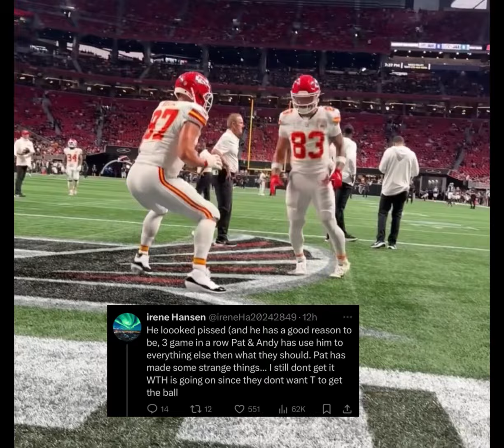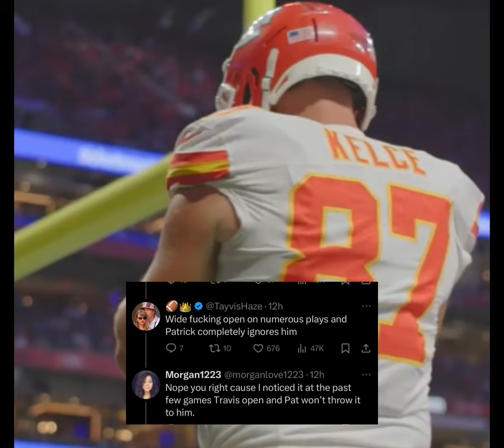CLIP of Travis Kelce looking MISERABLE on Chiefs bench after Taylor Swift skips Chiefs game